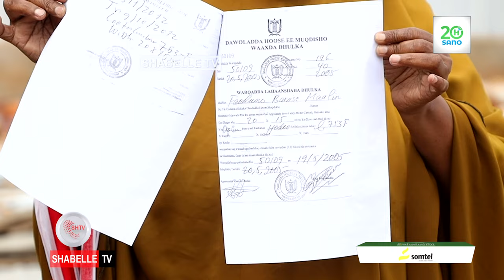Haweeney danyar ah oo ka cabaneysa boob lagu hayo dhulkeeda.